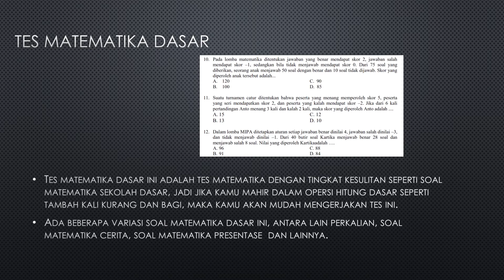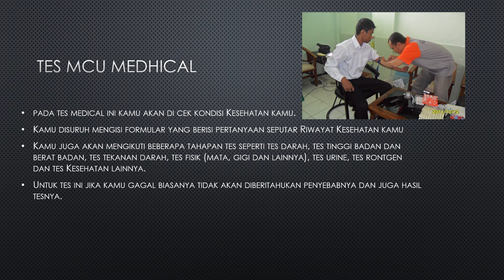KISI-KISI PSIKOTES PT ANI AISAN NASMOCO INDUSTRY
Karena Kisi Kisi Tes Psikotes kerja PT atau Perusahaan bisa berubah sewaktu waktu kamu bisa melihat update terbaru dari link dibawah ini

Saya akan membagikan informasi mengenai kisi-kisi tes psikotes PT ani aisan nasmoco industry